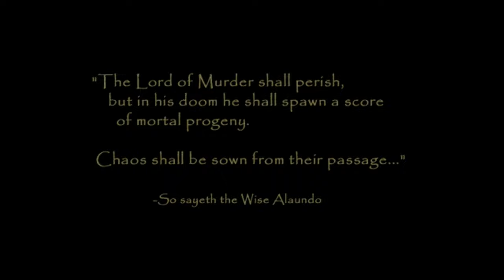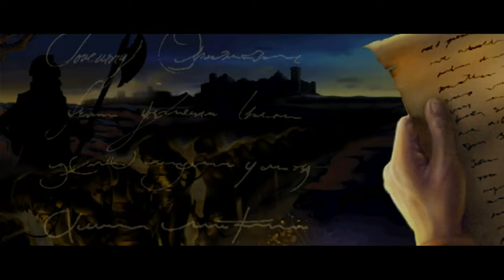Baldur's Gate 2: Enhanced Edition Silent Gameplay No Commentary Part 50